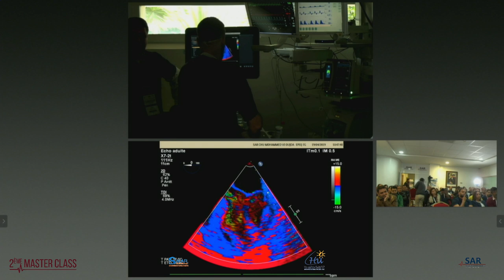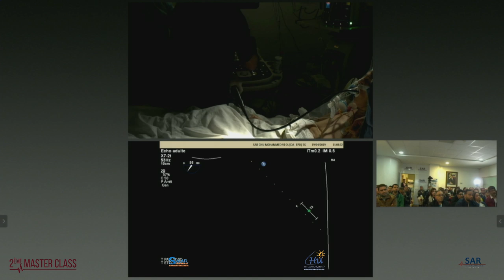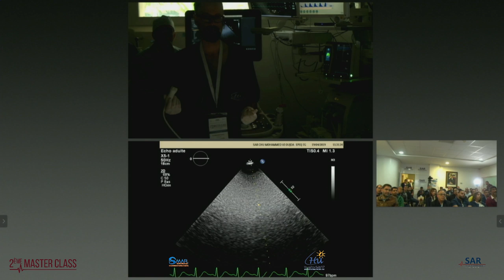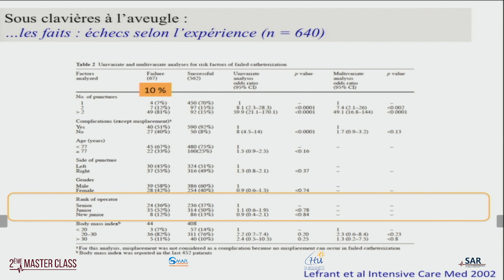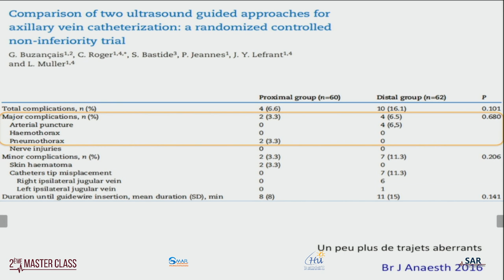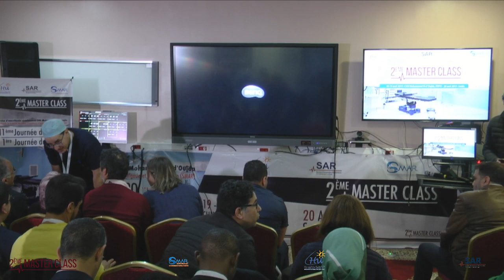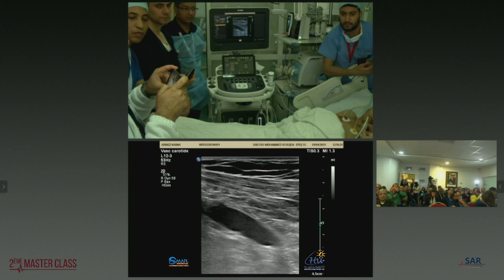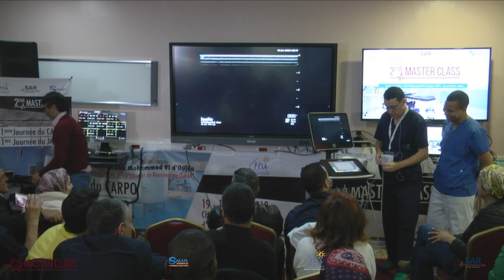Atelier hémodynamique partie 5